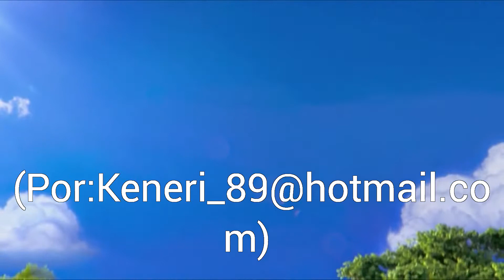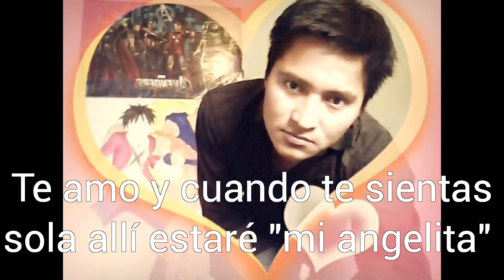Ahí estaré siempre